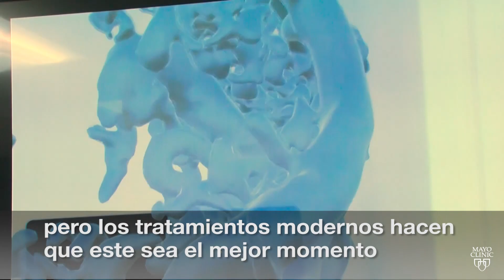El minuto de Mayo Clinic: Esperanza para una rara malformación cerebral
La malformación arteriovenosa cerebral es una maraña de vasos sanguíneos debilitados que conecta arterias con venas. Las malformaciones arteriovenosas ocurren solo en aproximadamente 1 de cada 700 personas. El Dr. Bernard Bendok, neurocirujano de Mayo Clinic, comenta lo siguiente al respecto: “Pese a que realmente no son comunes, pueden ser peligrosas”.